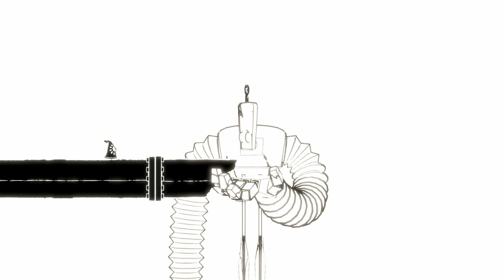Hoa - All Skills + Ending | 1080P 60 FPS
In this video we're gonna take a look at all skills on Hoa Plus the Ending for the PC ^^

Thank you for reading and watching this video, i hope you guys have fun watching it ^^